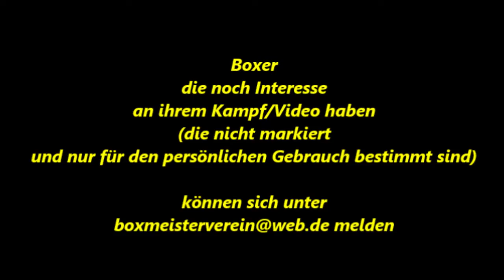Weseler BC * Kampf 7 * 01.11.2011